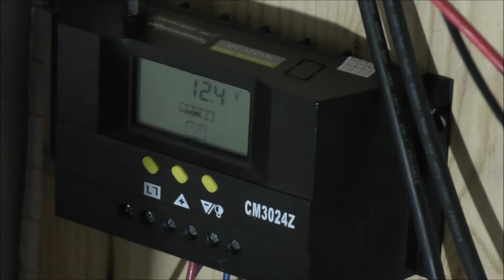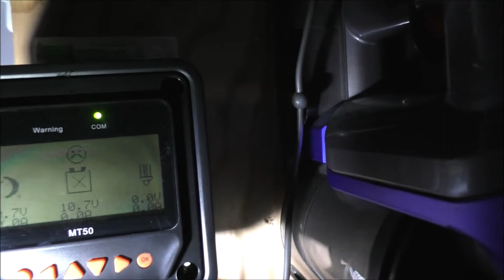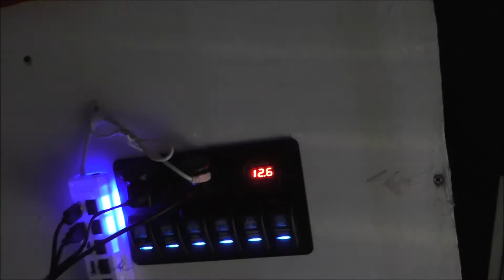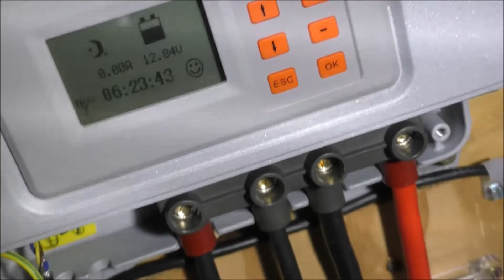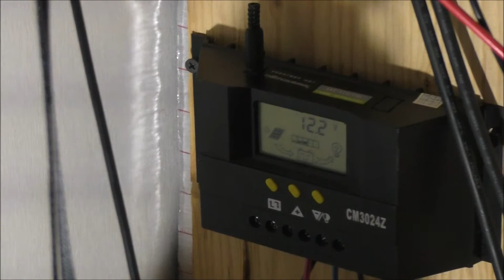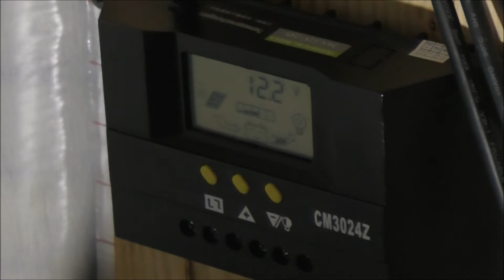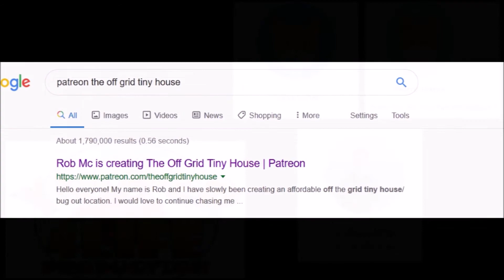Late Night Update From The Off Grid Tiny House